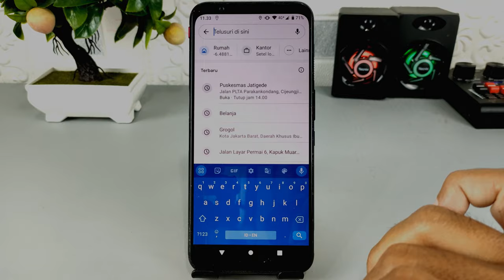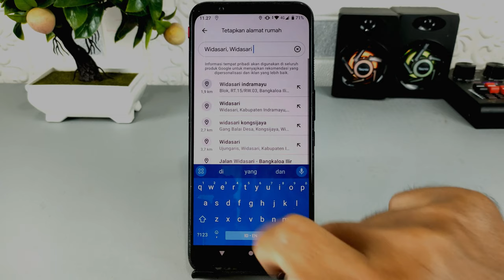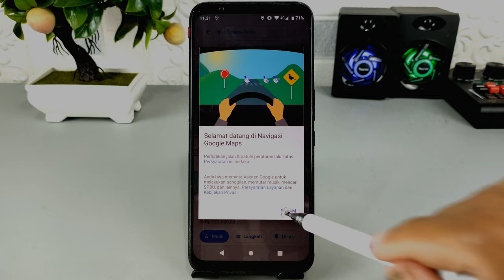Cara Menambahkan Alamat Rumah Di Google Maps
Assalamualaikum apa kabar teman-teman semuanya, di video kali ini saya share ke semua yaitu cara menambahkan alamat rumah di Google Maps.
Cara ini sangat bermanfaat untuk mempermudah kita di saat navigasi perjalanan pulang ke rumah menggunakan Google Maps, jadi nantinya kita tidak perlu lagi untuk mengetikkan alamat, tetapi langsung klik saja rumah.
Dan untuk cara ini sama sekali karena tidak perlu menggunakan aplikasi apapun.

Terima Kasih